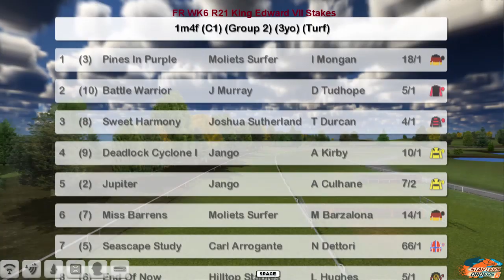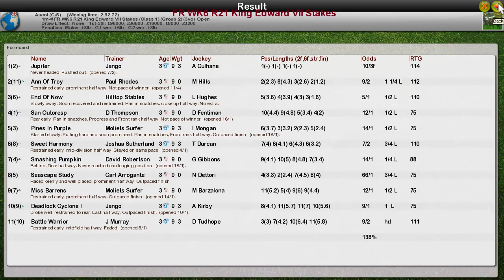FR WK6 R21 King Edward VII Stakes